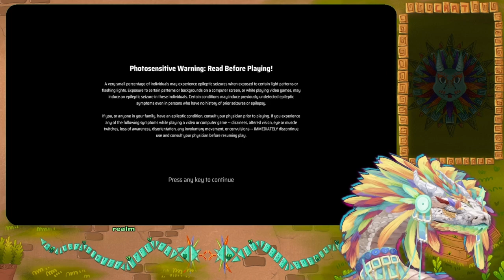Serpent decides in NeuroNet (Part 01)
Streamed Live On: 21-JUL-2023

┏ Timestamps ┓
00:00 - Intro
02:08 - Hello World
34:45 - The Real Beginning